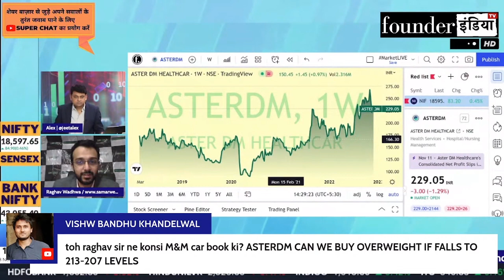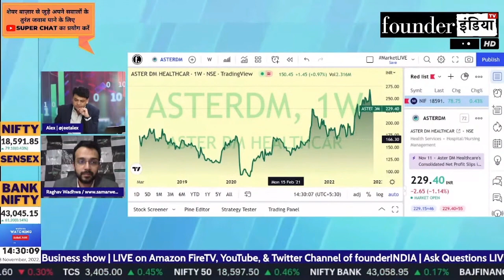Aster DM Healthcare Ltd. के शेयर में क्या करें? Expert Opinion by Raghav Wadhwa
जानिए Stock Market Expert Raghav Wadhwa की राय |

Analysis of: Aster DM Healthcare Ltd.

Shows on asterdm asterdmhealth asterdmhealthcare StockMarket equity trading investment commodity personalfinance reviews marketanalysis startups nifty sensex and much more.